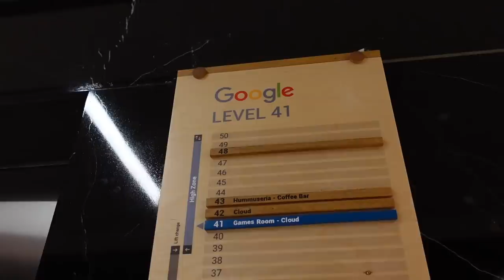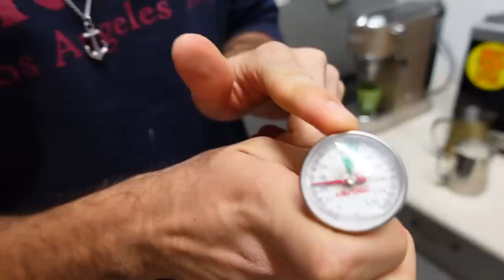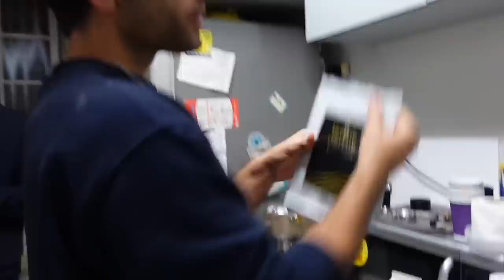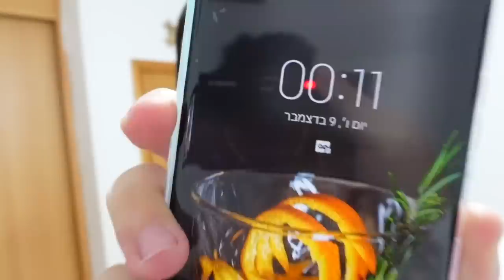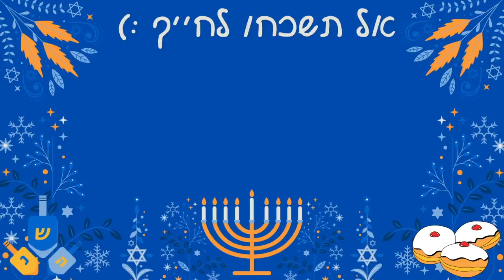האחיין שלי בנץ ואני לומדים איך להכין קפה מושלם מאלרום!!! |ולוגמס יום 8 VLOGMAS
ולוג כיף בתל אביב עם המצלמה החדשה שלי! צילומים בגוגל ליוטיוב ישראל, פגישה עם חברה, ארוחת צהריים ואלרום מלמד אותי ואת האחיין שלי בנץ aka אורי ורד - איך להכין קפה מושלם סטייל בריסטה מקצוענית!!!

🌻לעוד עדכונים ותוכן תצטרפו אליי באינסטגרם:
michal_matzov@

🌻מזמינה אתכם לעקוב גם בטיקטוק:
michalmatzov@

🤫נ.ב.🤫אם אתם קוראים את זה תגיבו: קפוצ'ינו

💛מיכל מצוב